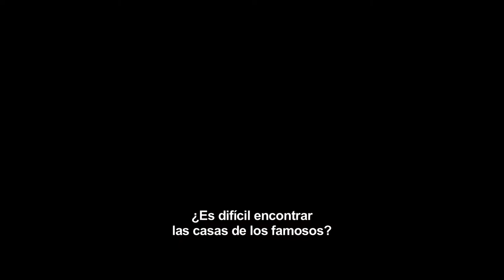Fanático Tráiler HD